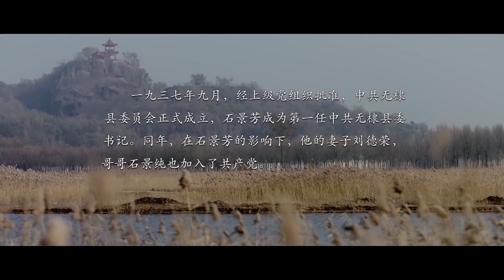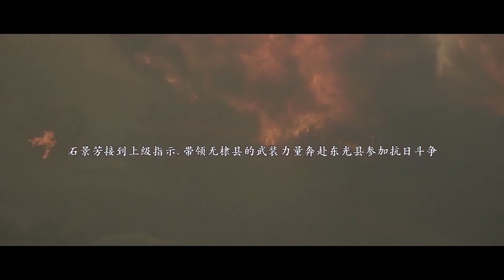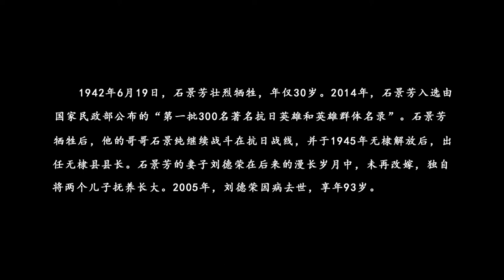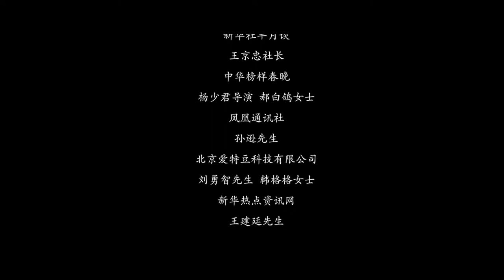【諜戰懸疑】《石景芳/Legend of Shi Jingfang》抗戰英雄石景芳籌槍抗日｜Full Moive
紅色公益影片《石景芳》以石景芳真實革命故事為背景，講述了無棣抗日英雄石景芳為踐行革命理想和信念，響應中國共產黨提出的抗日救國號召，投筆從戎，回鄉廣泛發動和組織群眾開展抗日救亡鬥爭的故事。同時，影片還展現了石景芳光榮加入中國共產黨，成為無棣縣第一任縣委書記後，參加共產黨領導的國民革命軍別動總隊第三十一游擊支隊。之後，到東光縣開闢抗日根據地，在遭遇日軍「掃蕩」時，與敵人展開殊死鬥爭直至壯烈犧牲等一系列革命事跡和壯烈場景。 我們的解說內容旨在提供觀眾有價值的訊息，完全遵守平台的使用政策。